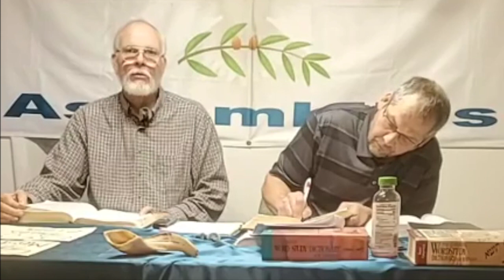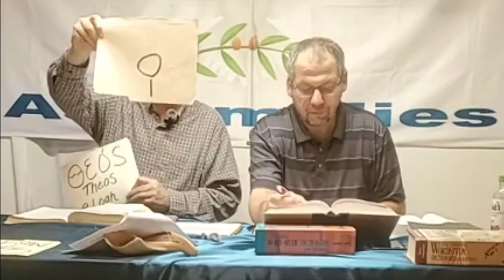The Father of Creation (YAHUAH) Is IN CONTROL!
By Bob Farr and Eric Birkholz

Scriptures Referenced

Psalm 102:18-28
Psalm 100
Isaiah 45:5-25
Isaiah 55:3-11
Exodus 5:1-3
Exodus 9:13-16
Numbers 14:7-11
1 Kings 8:31-43
1 Chronicles 21:1-16
2 Chronicles 7:13-14
2 Chronicles 20:5-9
Psalm 78:5-11
Psalm 91:1-16
Psalm 145:8-21
Acts 17:22-31
Acts 3:18-26